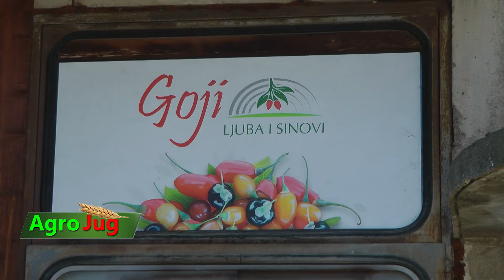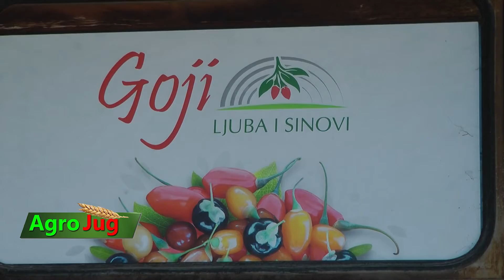Nemanja Jovanović: Rasadnik i plantaža Goji Ljuba i sinovi u Nišu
Rasadnik i plantaža Goji Ljuba i sinovi u Nišu uspešno se bavi proizvodnjom lekovitih bobica, preradom i prodajom sadnog materijala već punih pet godina. Nemanja Jovanović direktor je firme Goji Ljuba i sinovi u okviru koje je ogledna plantaža sa čak 12 varijeteta bobica kao i rasadnik na kome
proizvode sertifikovani sadni materijal.
Za proizvodnju ovih bobica potrebna je parcela od najmanje 10 ari, a prema rečima Nemanje crni godži već u nultoj godini vraća uložena sredstva i ubraja se u najprofitabilnije biljke. Inače firma Goji Ljuba i sinovi jedini u Evropi imaju crni godži.
Bobice poreklo vode sa Tibeta a u kineskoj tradicionalnoj medicini koriste se preko 2000 godina. Od nedavno su dobile svoje zasluženo mesto u celom svetu te se sa pravom danas nazivaju superhranom.
Pored sadnica firma će prilikom kupovine budućim plantažerima ponuditi i olakšice poput skice plastenika kakav je potreban, edukacije i saveta.
Nemanja nam je na kraju razgovora rekao da njegova firma sa budućim plantažerima prilikom kupovine sadnica sklapa kooperativni ugovor o otkupu ploda i to na 10 godina.